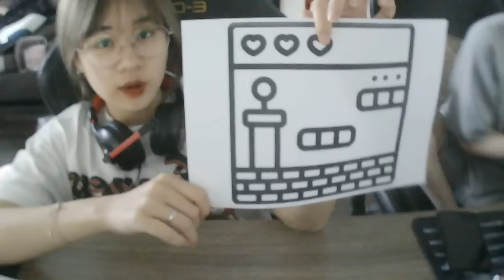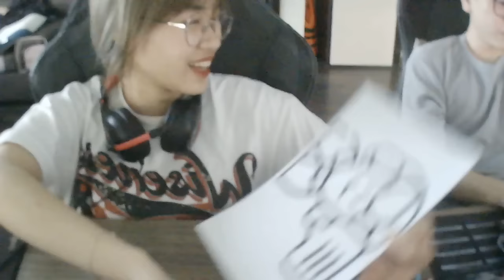ने डेस्क पर नए लैपटॉप को रंगीन किया